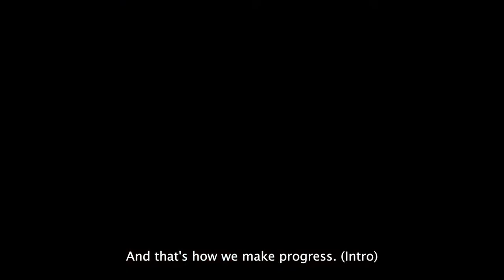What is Maker Teleport With Niklas Kunkel - MakerDAO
- Maker‘s Multi-chain Strategy
- Future Generations & Builders
- MakerDAO planting seeds with 200 Million
- HV Bank Deal With MakerDAO
- Societe Generale With MakerDAO

Niklas Kunkel: "We have too many assumptions about how the world works. And (the younger generations) they grew up in a different world than we grew up. So that to me is just very exciting. The next generation is going to keep pushing it one step further or two steps further. And that's how we make great progress."

Thank you for reading and listening. Kindly share with a friend or few.

●▬▬▬▬▬▬▬▬▬▬▬▬▬▬Our Dear Guest▬▬▬▬▬▬▬▬▬▬▬▬▬●

About Niklas:  He is the Oracle Core Unit Facilitator @MakerDAO.

●▬▬▬▬▬▬▬▬▬▬▬▬▬▬▬▬▬TFH▬▬▬▬▬▬▬▬▬▬▬▬▬▬▬▬▬●
The Future Hour is a venture builder and publicization establishment. The Future Hour has worked with Algorand Foundation, DexTools, Cointelegraph, Ava Labs, Manifest.Yoga, Bitmain, Don Kaka, Hong Kong Blockchain Week, LA Blockchain Summit and Foresight Institute.

●▬▬▬▬▬▬▬▬▬▬▬▬▬▬▬▬Support Us▬▬▬▬▬▬▬▬▬▬▬▬▬▬▬●
"As you dream, so shall you become."

Support Our Mission:
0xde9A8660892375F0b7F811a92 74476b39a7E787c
BSC Network Address USDT